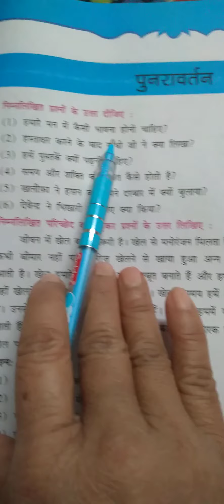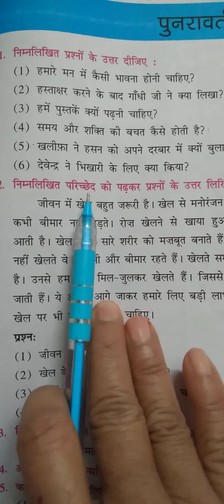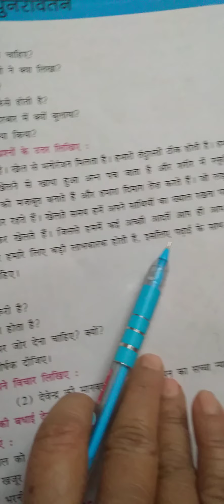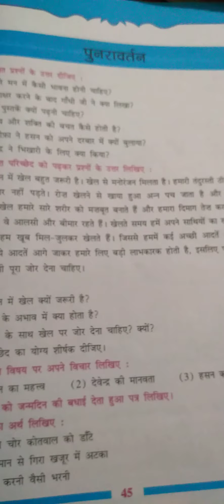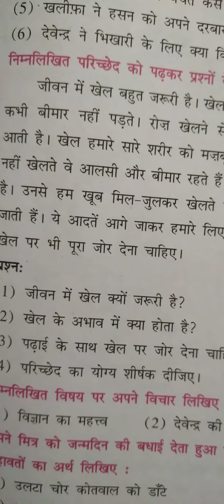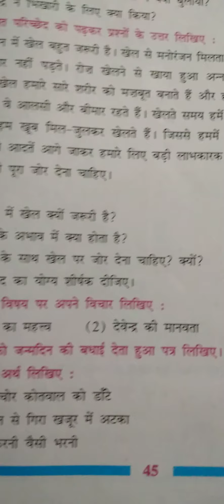Std-6 hindi punravartan part-1 Date-27-1-21